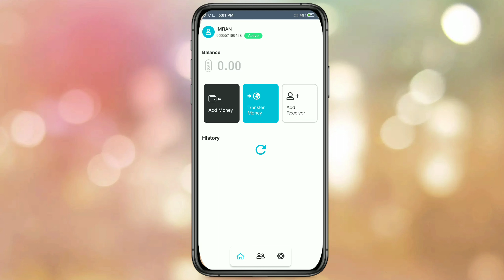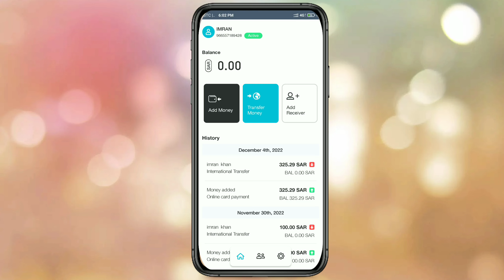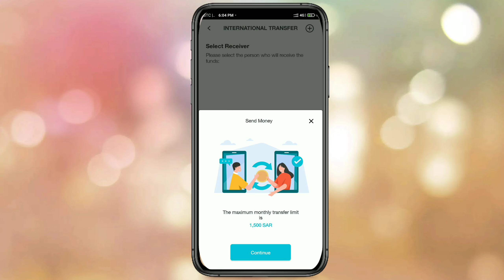Friend Pay Mein New Update Transfer Limit Change | Friendi pay Update For Monthly Transfer Limit